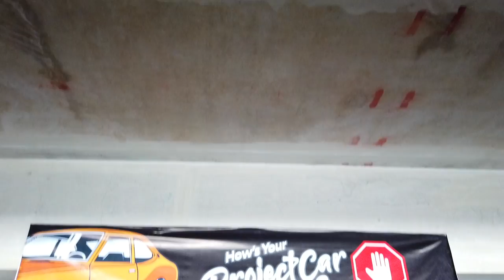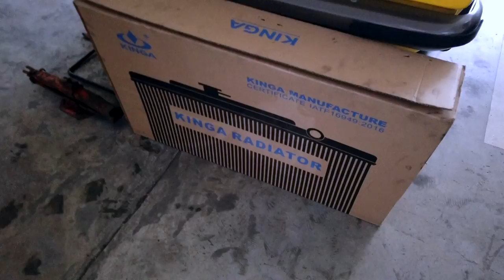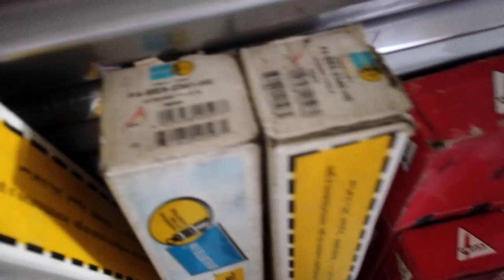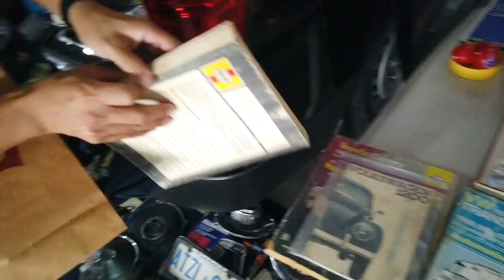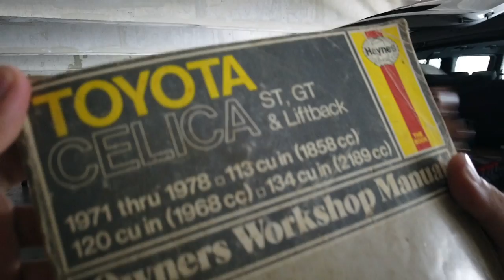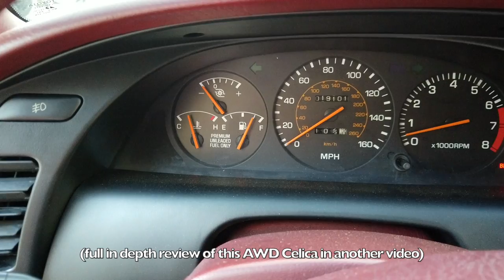RARE PARTS SWAP MEET! | @RephBangsil​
We're back! Up for this week's video-log is the "How's Your Project Car, Pare? Swap Meet" that happened on March 8, 2020 held in Ortigas with auto-personalities like @RamonBautistaFilms, @bertoventures / @drivetherapy, @street63, @aurx7, and a few others!

For those that couldn't attend, I hope this video serves its purpose by making you feel like you were actually at the event. As the video goes on, here's hoping you could find rare parts for your build as many of them are niche-products still readily available.

Be sure to finish the video for a quick review of our rare imports including the 4AGE AW11 MR2 and a 3SGTE Celica ST185!

HYPCP is basically comprised of a community local auto-enthusiasts built on the long-struggle it takes into restoring a car leaving us with funny stories, advices, experiences and vehicles that don't even start - all for the love of our automotives.